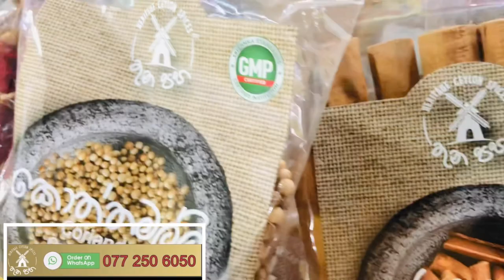කටට රහට වැව් මාලු හදන්නෙ අම්මි මෙහෙමයි - Sangeeth Vlogs|Sangeeth Satharasinghe